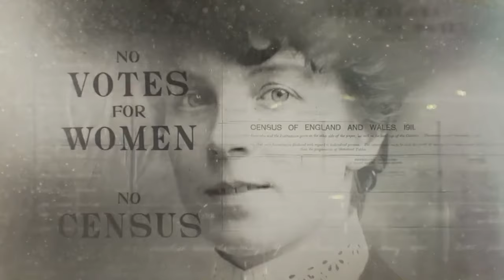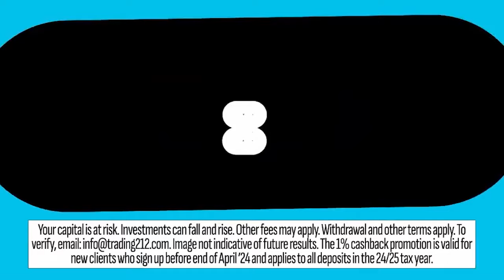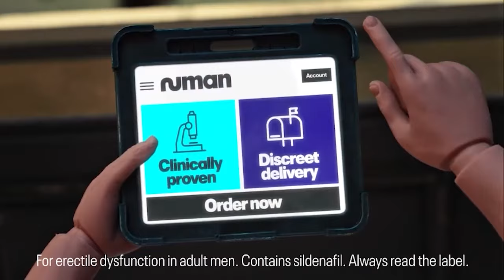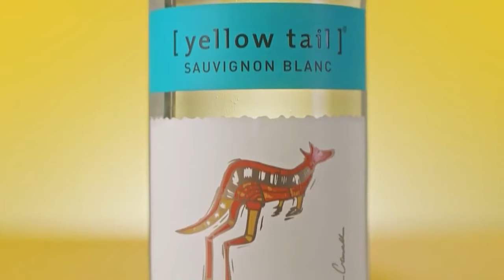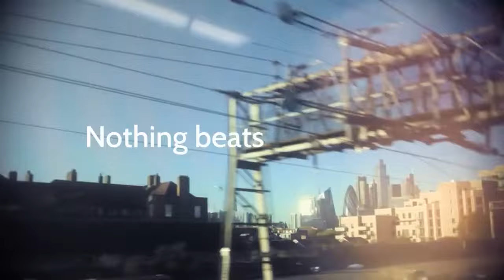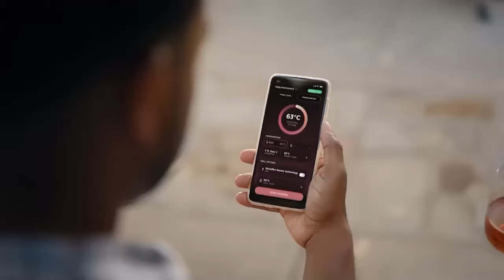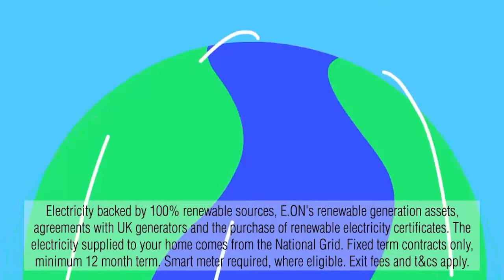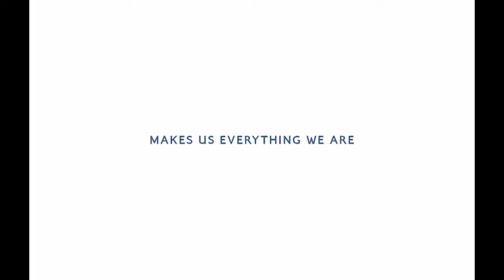Sky Cinema Sci-Fi & Horror Continuity - Monday 18th March 2024